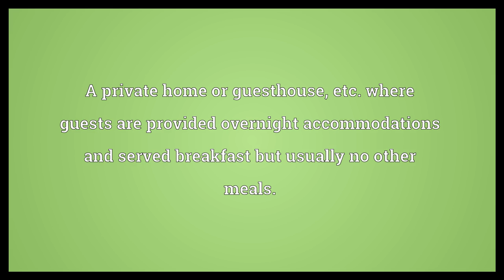Bed and breakfast Meaning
Video shows what bed and breakfast means. A private home or guesthouse, etc. where guests are provided overnight accommodations and served breakfast but usually no other meals.. A score of 26, made up of a score of 20, 1 and 5 in any order.. bed and breakfast synonyms: Wikisaurus:pub, B&B.  Bed and breakfast Meaning. How to pronounce, definition audio dictionary. How to say bed and breakfast. Powered by MaryTTS, Wiktionary